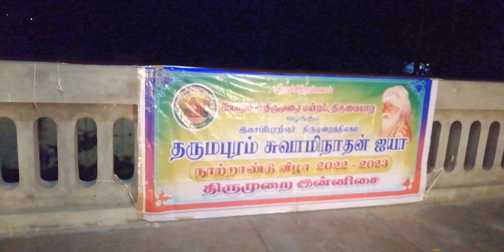தருமபுரம் ஆதீனம் 2